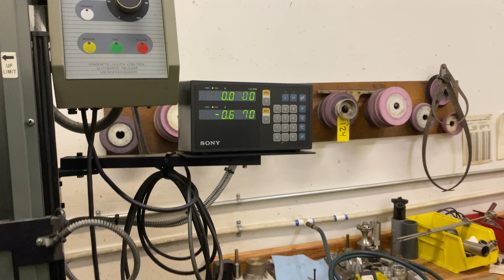Lot 0123: Mitsui High-Tec Surface Grinder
Lathe, Milling Machines, Equipment, Tools and More from Machine Shop
Bidding Starts: Tuesday, February 7, 2023 at 10:00:00 am PT
Bidding Ends: Thursday, February 9, 2023 between 10:00:00 am and 03:48:00 pm PT